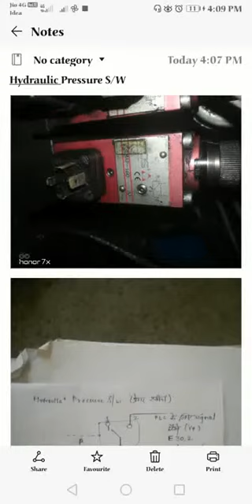Hydraulic pressure switch